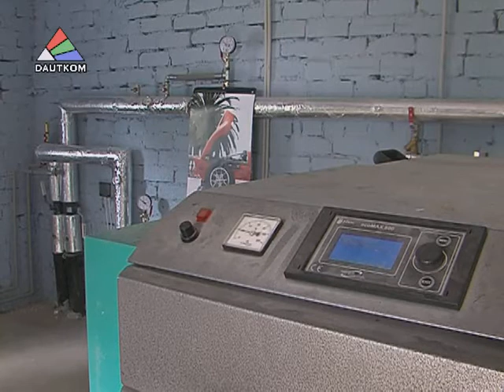Реконструирован Науенский музей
В крупнейшем музее даугавпилсского края, завершилась основная часть реконструкции. Администрации самоуправления удалось привлечь проектные деньги и реализовать основную часть давно задуманного.